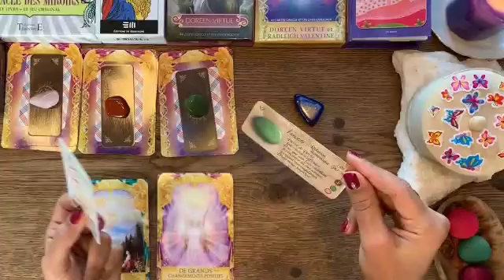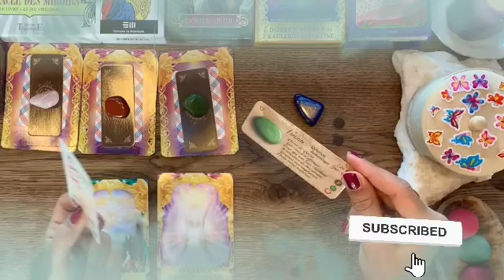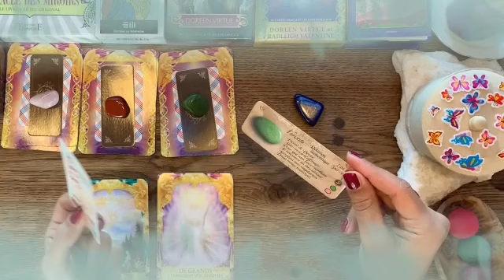برج العذراء من 1 إلى 7 آب 2024 ✨ مكيدة بتدبرلك من زمان😱وربنا بيحميك منهم🤲موقفهم إتغير معاك💔